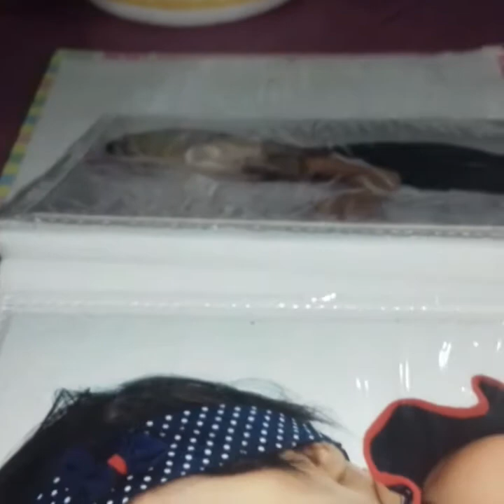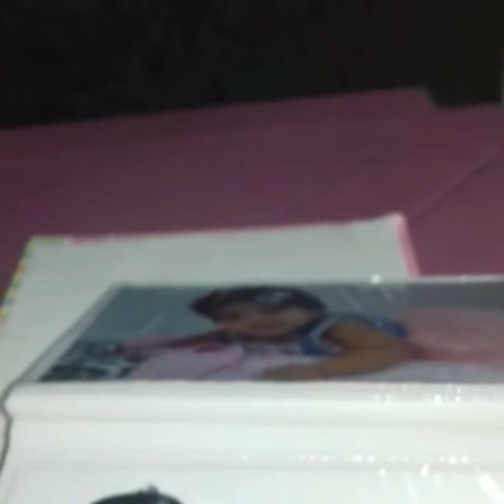Escovando o dentinho! 😆